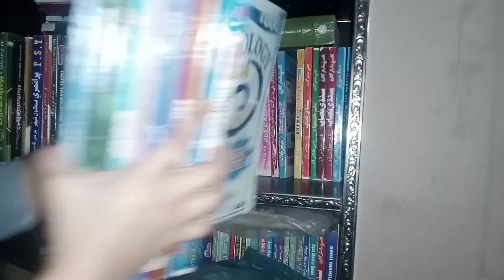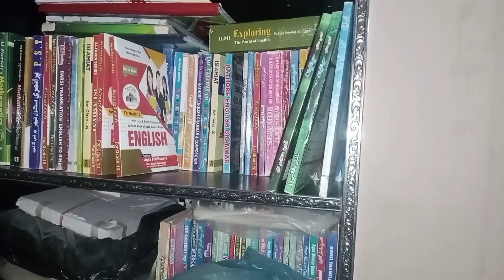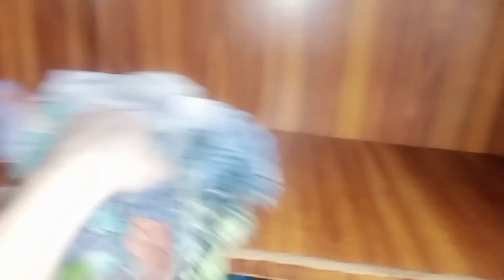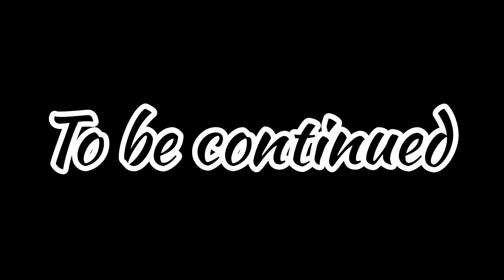Pre-Ramadan Prep|Deep Cleaning|cabinets ka kia Haal hi gya|Anu is going to Karachi🥺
M.Sahil ki mastii or update rehne k lie do follow him on Facebook and tiktok

Warda ki life update or usk beauty products ki maloomat k lie follow her on Facebook